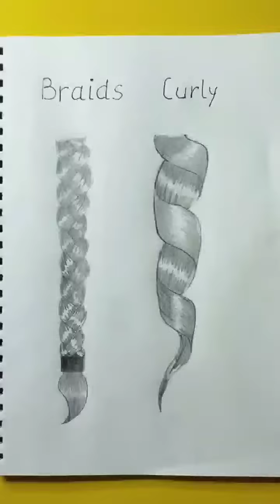Braids or curly hair?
In this video, you can learn "How to draw cute braids or curly hair" step by step.

Thanks